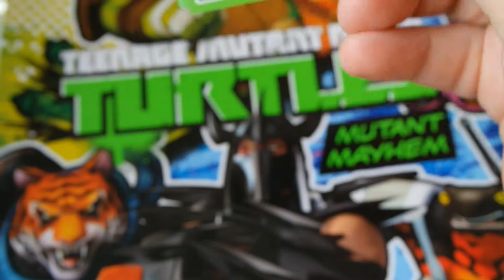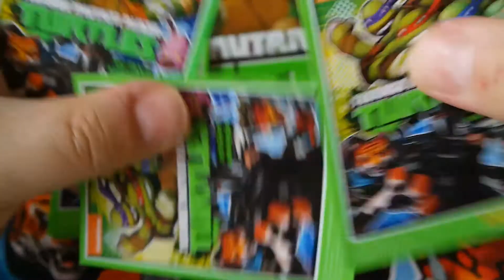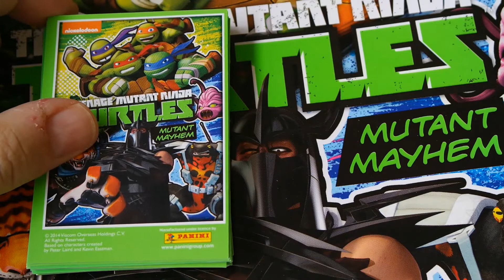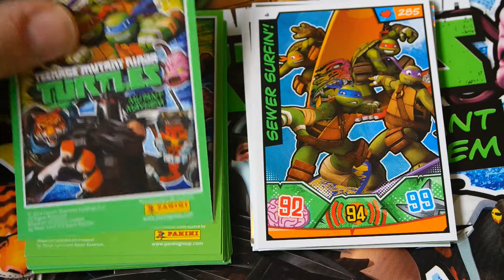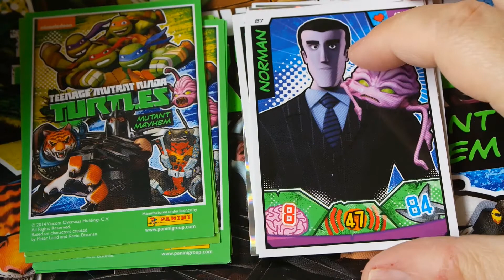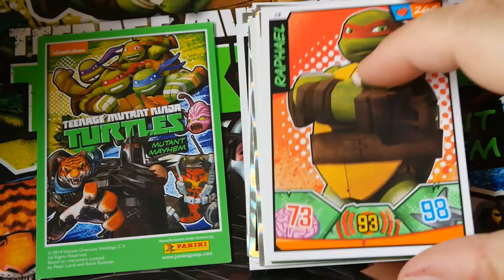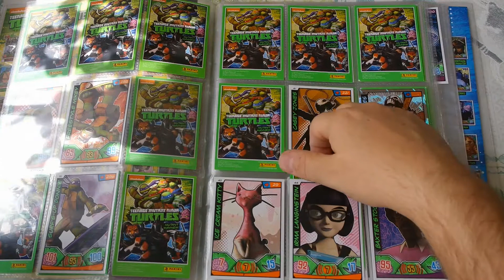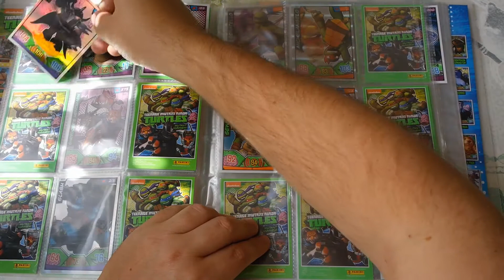Hero Mutant Ninja Turtles Mutant Mayhem 5 Booster Unboxing #3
Heute unboxen wir zum ersten mal die Hero Mutant Ninja Turtles Mutant Mayhem Booster